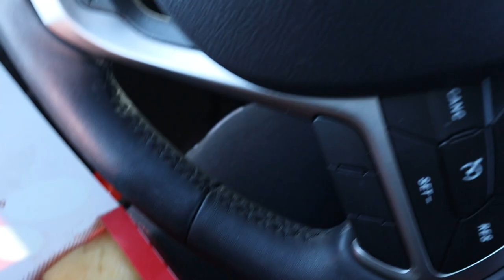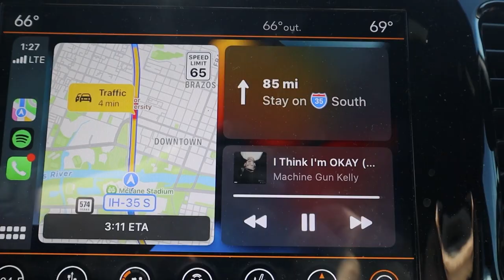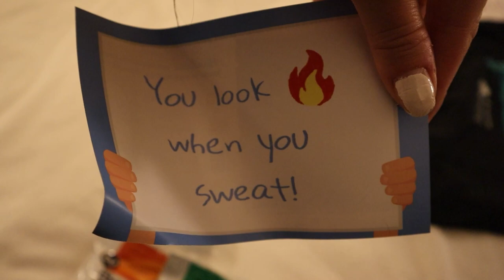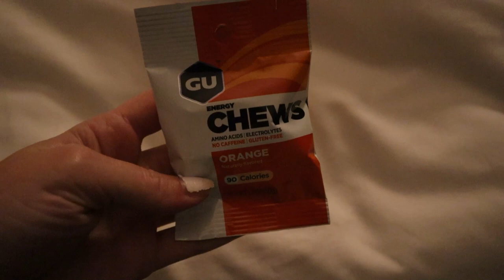I RAN THE AUSTIN HALF MARATHON!!! - Vlog